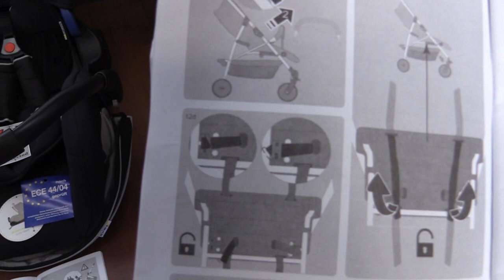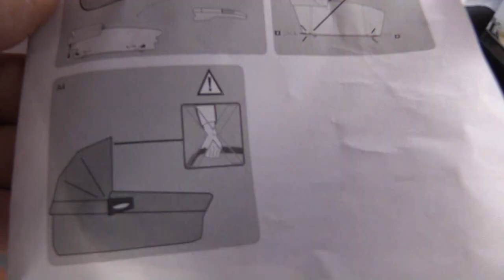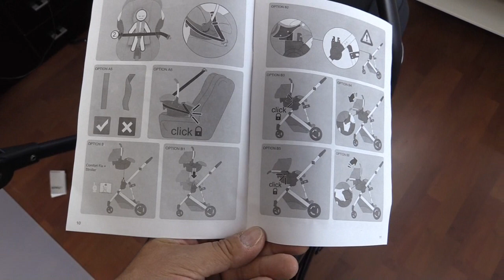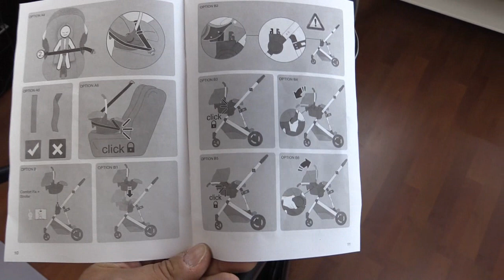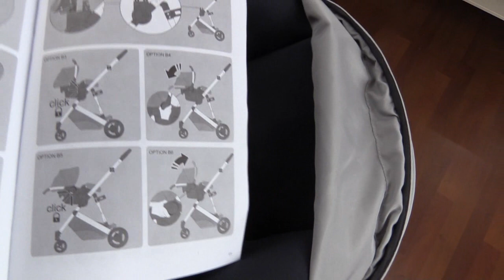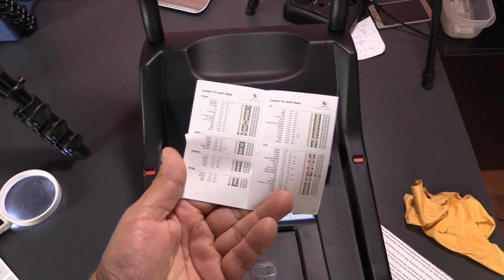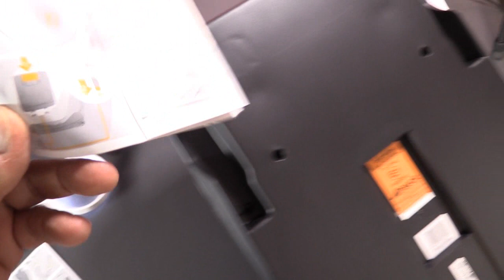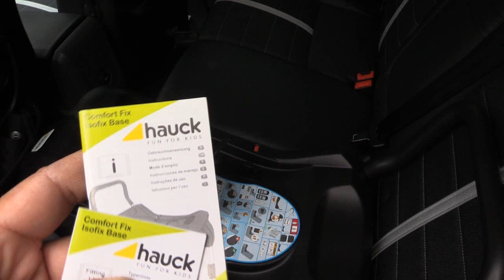Kinderwagen - Hauck 149522 Rapid 4 Plus Trioset mit Iso-Fix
Klasse Bundle mit sehr schlechter Anleitung